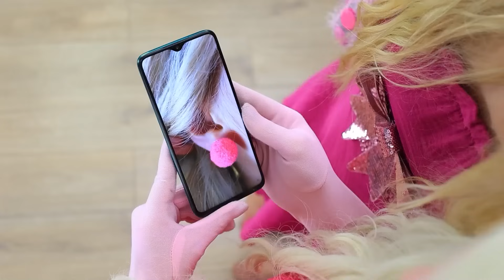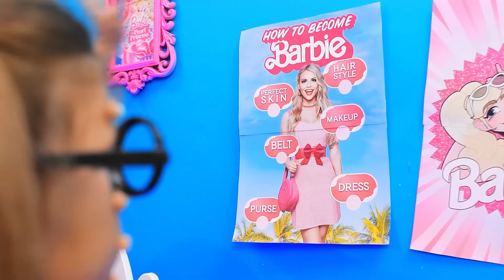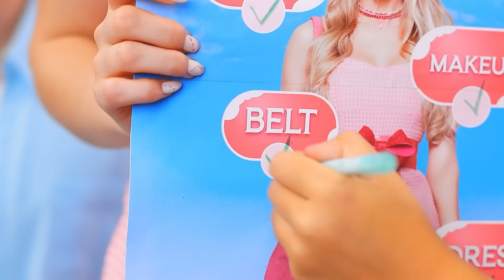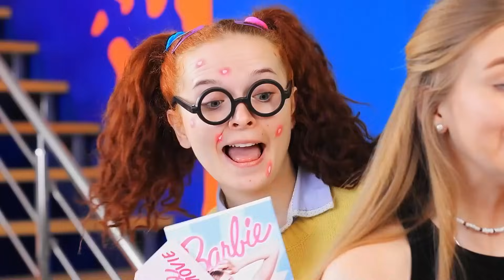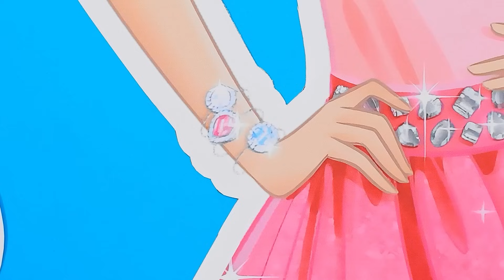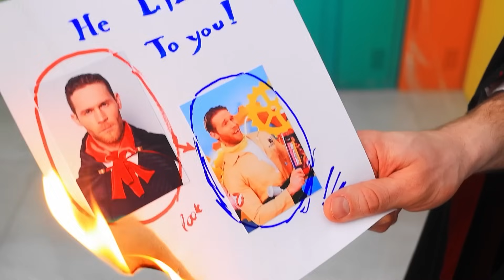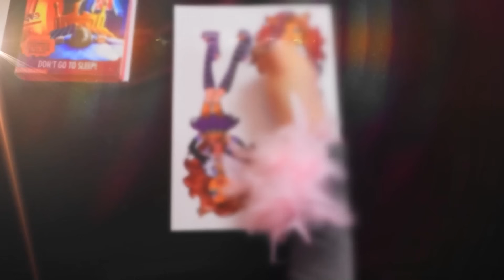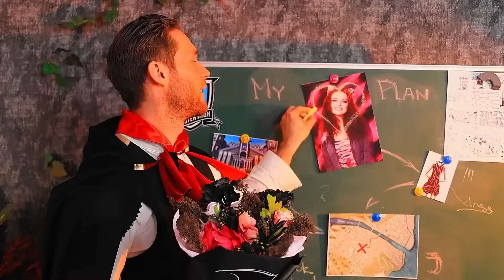Van Arme Barbie tot Rijk💔 Poppen Makeover Challenge 💸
In deze video leer je alle geheimen over hoe je van een arme pop in een rijke Barbiepop kunt veranderen. Dompel jezelf onder in interessante avonturen met de Poppen Makeover Challenge. Je kunt met eigen ogen zien hoe een Barbiepop met behulp van een make-over wordt getransformeerd. Een meisje gooide haar pop in de prullenbak, maar Barbie besloot niet op te geven en populair te worden. Wil je weten hoe ze het deed? Hoe werd ze populair? Druk dan zo snel mogelijk op "play".